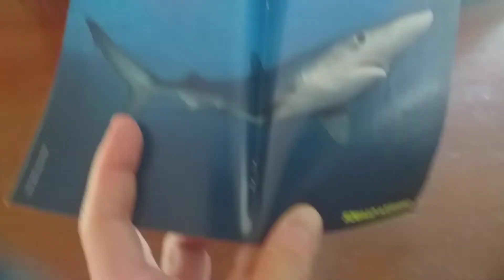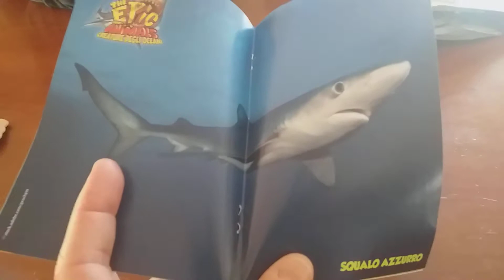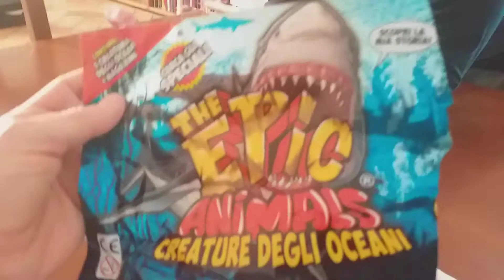LE CREATURE DEGLI ABISSI 🐟🐋🐳🐬🐙